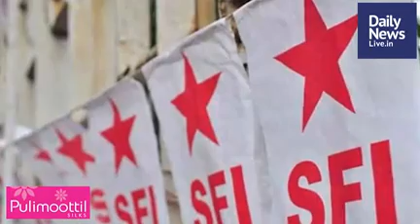June 19 Evening | dailynewslive.in | Latest Malayalam Short News